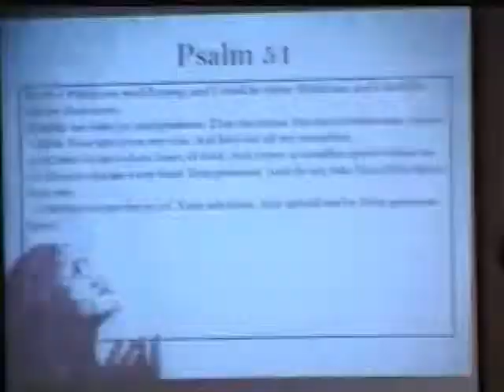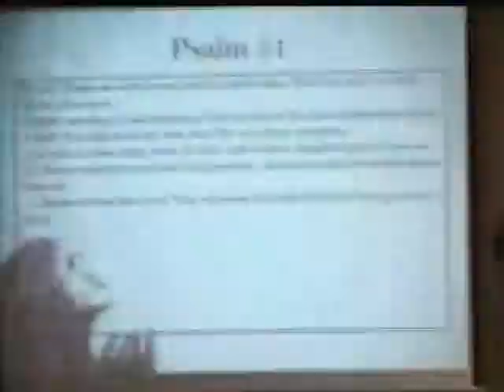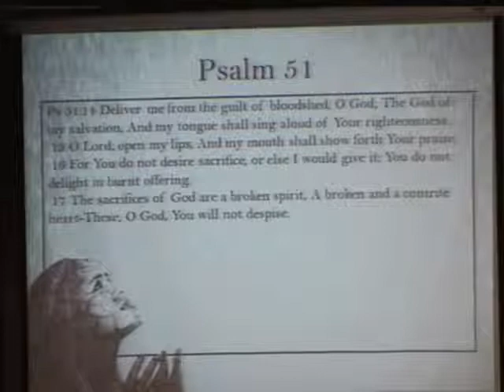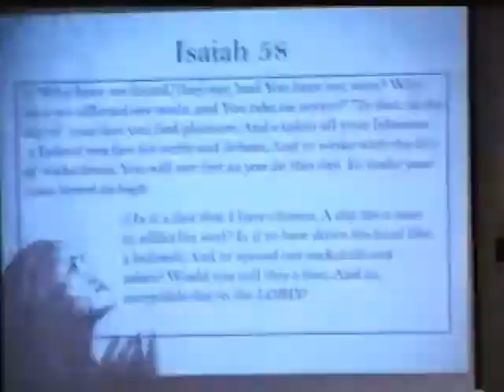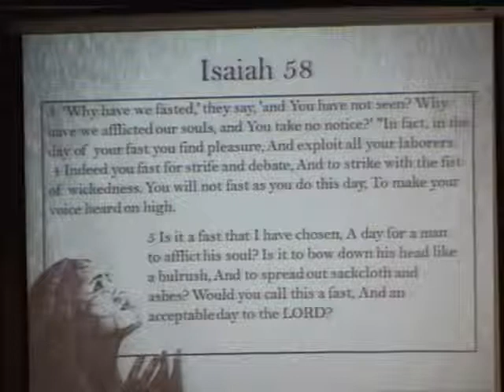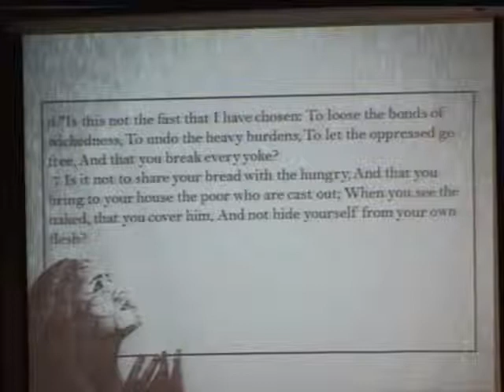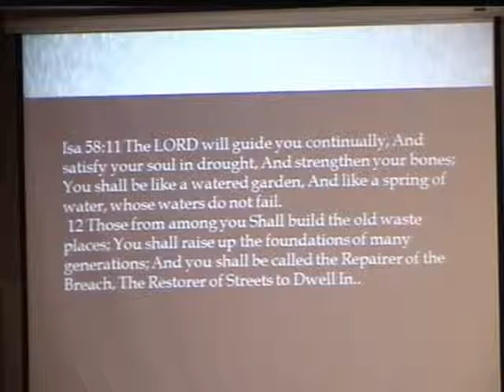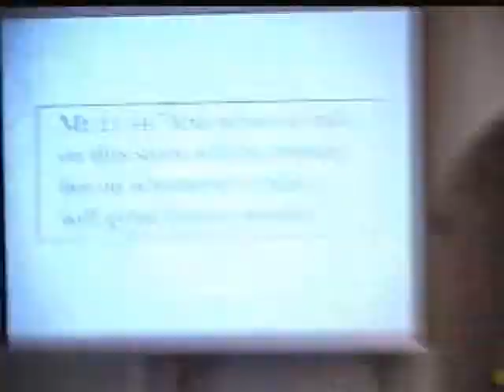Broken 10 26 14